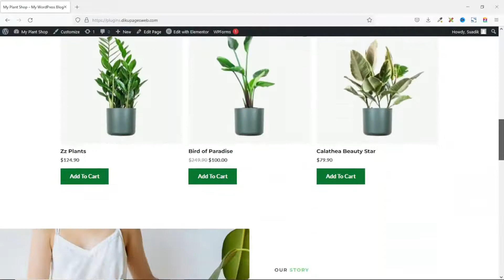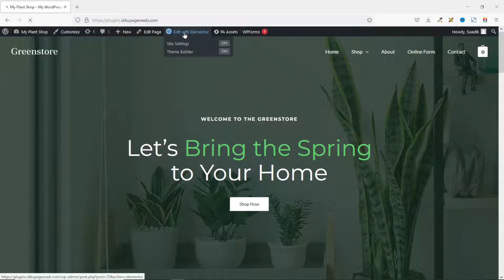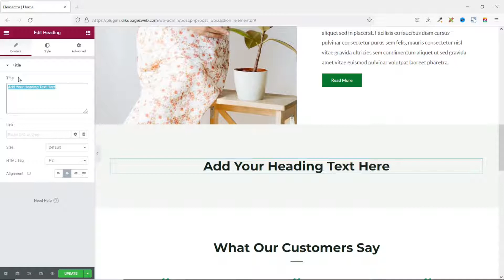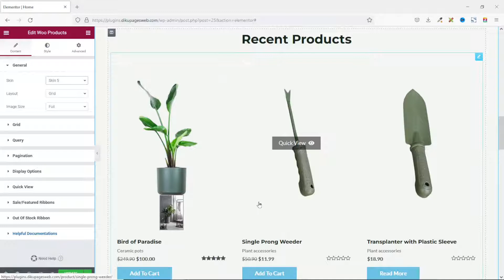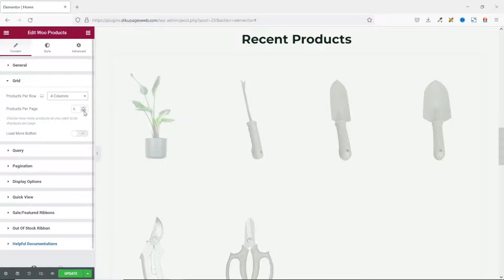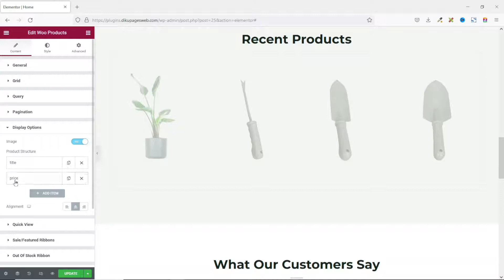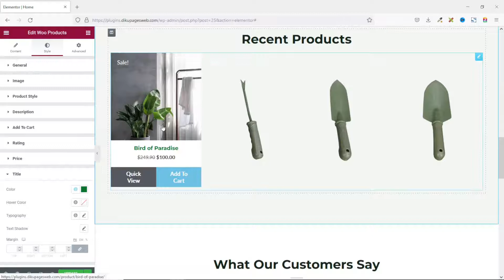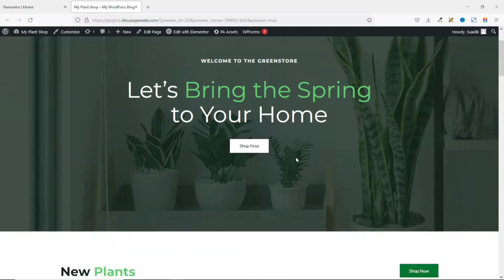How to Create WooCommerce Product Grid in Elementor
In this elementor tutorial, I'll show you how to create woocommerce product grid in elementor. I'll specifically show you how to create woocommerce product grid using premium addons for elementor plugin.

✅ HIRE ME: ✅
Please hire me for your WordPress, Elementor, and WooCommerce projects at: